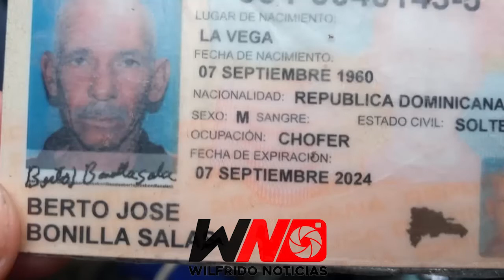Muere una tercera persona por ingerir bebida adulterada de la denominada cleren en las Lagunas Moca.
Muere una tercera persona por ingerir bebida adulterada de la denominada clerén en las Lagunas Moca.